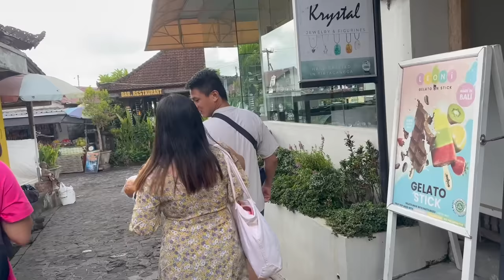Instagrammable Spots - Tour in Bali, Indonesia! 🇮🇩 Part 1 | Jm Banquicio